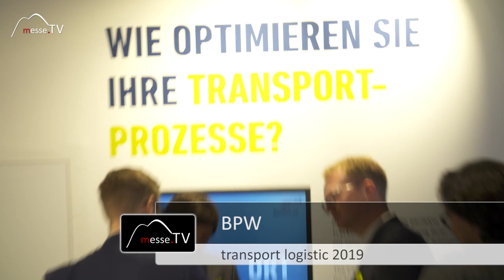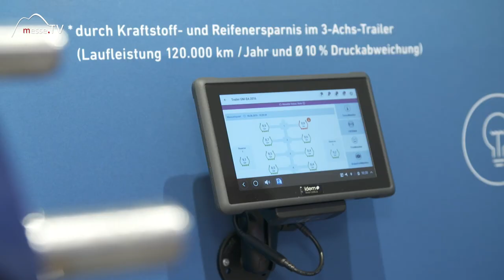BPW Bergische Achsen: AirSave Reifendruckregelsystem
Der richtige Reifendruck im LKW ist ein erheblicher Kostenfaktor. Damit es nicht zum Plattfuß beim LKW kommt bietet BPW das Reifendruckregelsystem AirSave. Die Anschaffung macht sich je nach Laufleistung in der Regel schnell bezahlt.